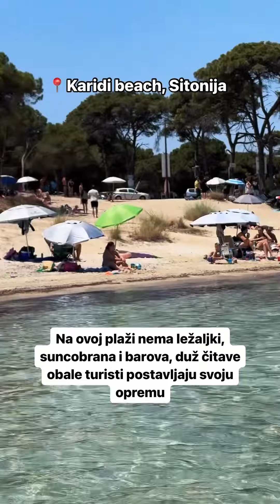Karidi Beach, Sithonia, summer 2024.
Više informacija, tačnu lokaciju i opis Karidi plaže na Sitoniji pogledajte ovde